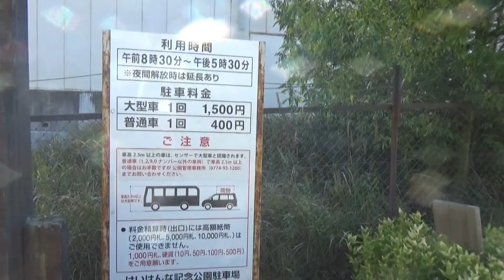けいなわ記念公園 ひと廻りすれば 四季折々の風景が楽しめる現代の回遊式日本庭園 観月橋（かんげつきょう） 紅葉谷（もみじだに）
けいなわ記念公園　ひと廻りすれば　四季折々の風景が楽しめる現代の回遊式日本庭園　観月橋（かんげつきょう）　紅葉谷（もみじだに）　水景棚（すいけいだな）　巨石群（きょせきぐん）　里棚田（さとたなだ）　観月楼（かんげつろう）　竹林（ちくりん）

水景園は、けいはんな学研都市の文化の拠点としてつくられた日本庭園です。回遊しながら、自然と人が織りなす空間を様々な距離・角度で楽しめるのが特徴です。ダイナミックな石組や各所に流れる滝、季節を彩る風景のほかコイのエサやりもでき、大人から子供まで楽しめる、市民のための庭園となっています。

観月橋（かんげつきょう）
水面上約10mに架かる歩廊橋。(延長123m、幅4m)。橋から庭園内を一望することができます。

紅葉谷（もみじだに）
美しく配置された紅葉と点在する小滝が織りなす庭の造形美をお楽しみいただけます。秋には真っ赤に染まった紅葉と水の音が幽玄の美を演出します。

水景棚（すいけいだな）
棚田状の水盤が、永谷池と下の池を水の景色として繋ぎます。飛び石を利用して渡ることもできます。

巨石群（きょせきぐん）
高さ6〜7ｍ、重さ20〜40（最大70）tの巨石、約500個からなる延長150ｍの壮大な空間です。岡山県犬島産の御影石を使用しています。

里棚田（さとたなだ）
自然の恵みを受けて日本人が営んできた暮らしの景色。水田が日本の原風景の美しさを演出します。

観月楼（かんげつろう）
水景園の中心にある交流施設です。休憩所、展望所、研修室のほかギャラリー月の庭、相楽木綿伝承館などがあります。

竹林（ちくりん）
竹林に囲まれて茅葺の東屋が建ちます。日本的な風情をお楽しみください。春には枝垂れ梅も咲きます。